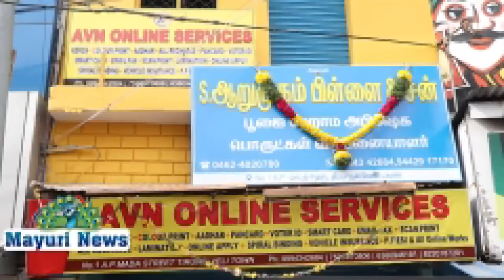நெல்லை டவுன் பூதத்தார் கோவில் எதிர்புறம் புதிய ஆன்லைன் சர்வீசஸ் தொடங்கப்பட்டுள்ளது